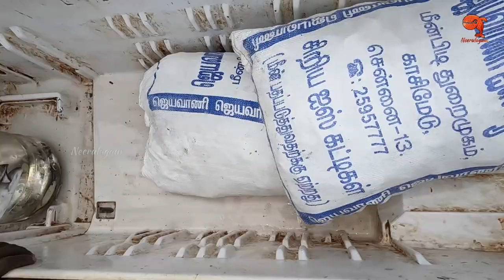Long Line Fishing Videos in the Sea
We Caught Queen Fish, Horse Mackerel Fish, Needle Fish, King Fish & Bonito Fish in the Sea